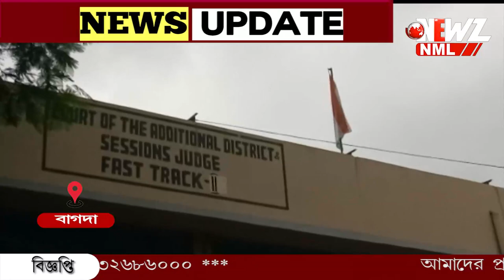বাগদাতে বাড়ি ফেরার পথে যুবতীর ব্যাগ ছিনতাই , গ্রেপ্তার অভিযুক্ত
রাতে বাড়ি ফেরার পথে যুবতীর ব্যাগ ছিনতাই  বাগদাতে ৷অভিযোগের কয়েক ঘন্টার মধ্যেই অভিযুক্তকে গ্রেপ্তার করল পুলিশ ৷ ধৃতকে এদিন তোলা হয় বনগাঁ আদালতে ৷